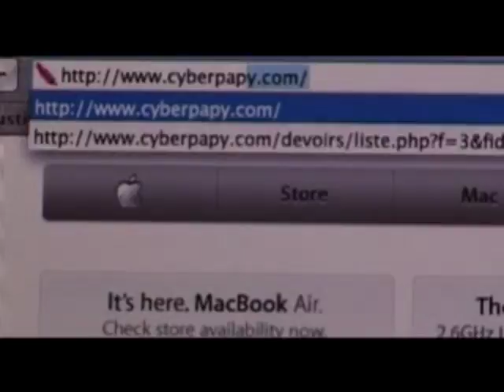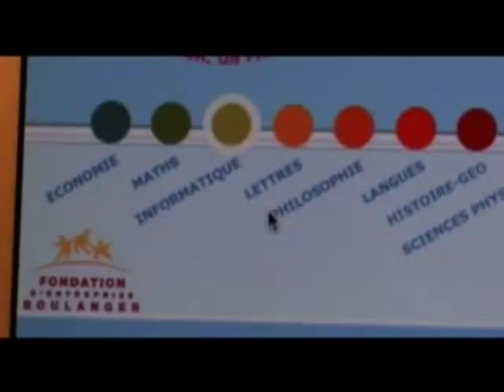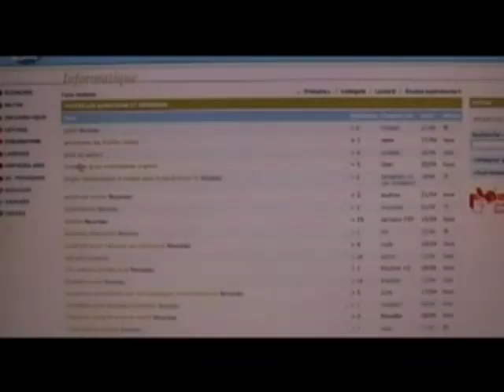SOS Cybergégé !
Vaincre l’échec scolaire par Internet, et pourquoi pas ? Gérard Martinelli, alias Papygégé, aide en ligne les élèves auxquels les maths prennent la rate ou que l’informatique rend mutiques.